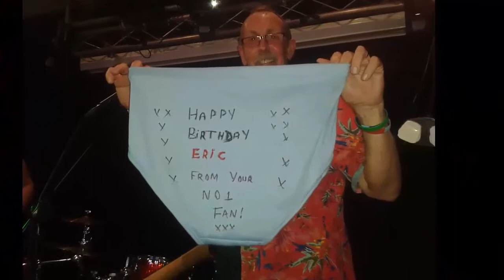Eric Moss Birthday Bash Part Two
Really enjoyed the Eric Moss Birthday bash.